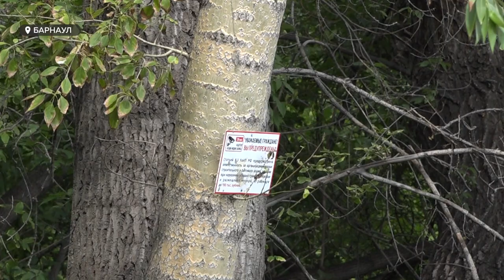Алтайский Край нуждается в "мусорной" реформе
В Алтайском крае продолжают  искать  площадку  под строительство новых эко-пунктов в Барнауле.  Поясним,  это места, где складируют и перерабатывают  мусор.  Причем туда может прийти  любой человек  и сдать абсолютно любые отходы.  После сортировки и  переработки  мусор  могут пустить даже на укрепление асфальта.